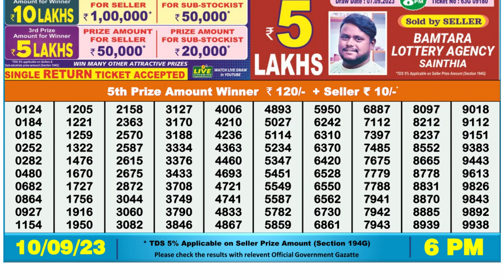🔴 Lottery Sambad Live 06:00pm 10/09/2023 Day Nagaland State Dear Lottery Result Pdf Download